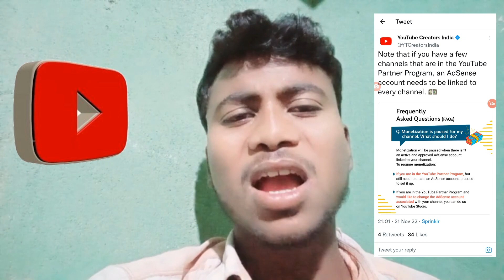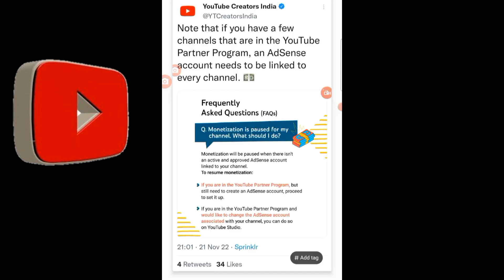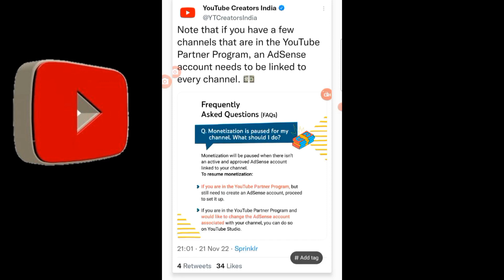😯Google Ad Sense Account Monetization Update 😃😃YouTube Big Update //Good News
your Quse

Monetiz Update
googal ad senses
googal Ad sense Monetiz
Big Update
youtube Big Update
new latest Update
youtube new update
naya Update on youtube
youtube ka naya Update
Monetiz Update kaya hai
googal ad sense kya hai
yah Update kya hai
youtube Big Update
Monetization Update youtube
new latest Update on youtube
youtube Big Update
Big Update monetiz
Monetization Update
Monetization Update youtube